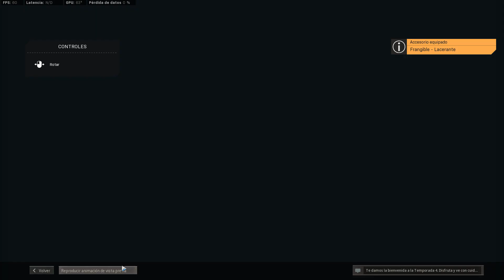ASI DESTROZA LA MP5 DE MW EN WARZONE DESPUES DE LA ACTUALIZACION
ASI DESTROZA LA MP5 DE MW EN WARZONE DESPUES DE LA ACTUALIZACION EL SUBFUSIL QUE ACTUALMENTE ES UNO DE LOS MAS LETALES PARA WARZONE, ESTA SIENDO NUEVAMENTE USADO POR LA COMUNIDAD DEBIDO A QUE BALANCEARON EL META DE LAS ARMAS Y AHORA PUEDE CONPETIR MÁS CONTRA OTROS SUBFUSILES A MEDIANAS Y CORTAS DISTANCIAS